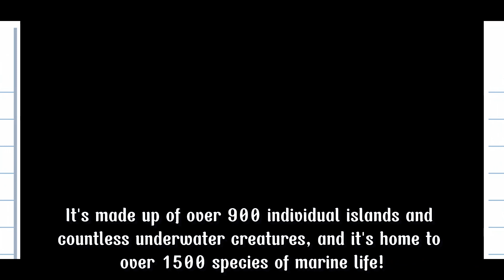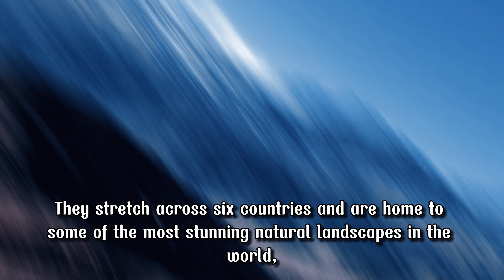5 UNIQUE FACTS ABOUT THE WORLD THAT NOT MANY PEOPLE KNOW!!!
5 UNIQUE FACTS OF THE WORLD, ENJOY